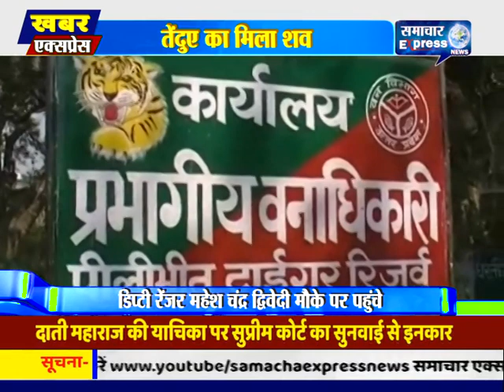पीलीभीत के गजरौला थाना क्षेत्र के बिनौर गुरुद्वारे के समीप एक तेंदुए का शव मिला